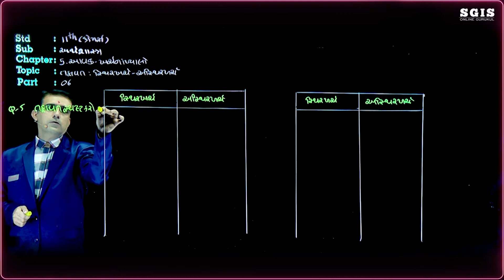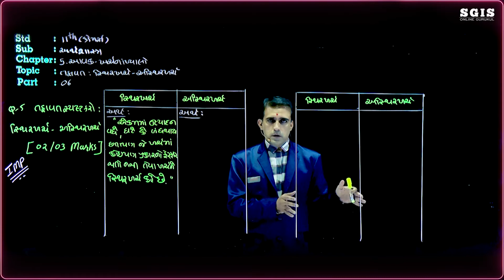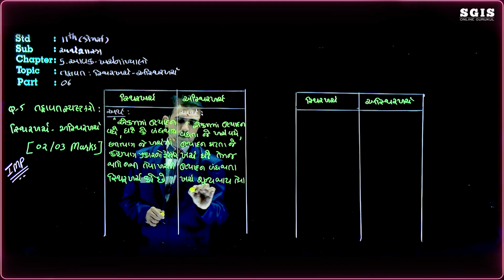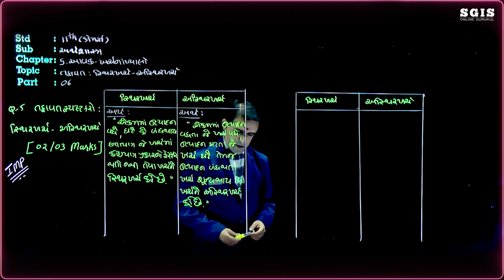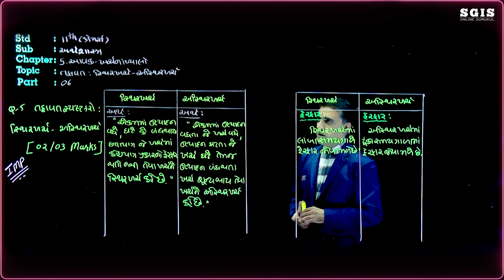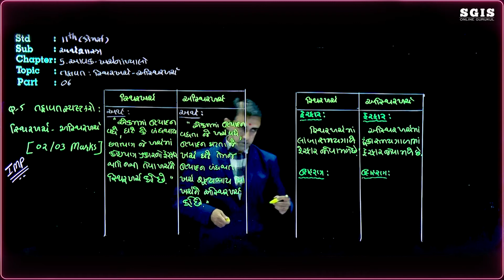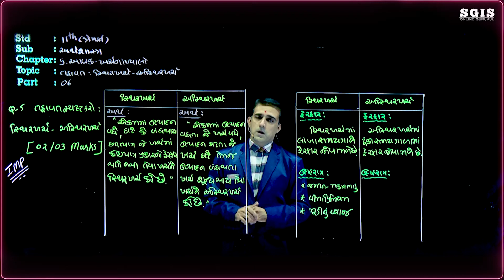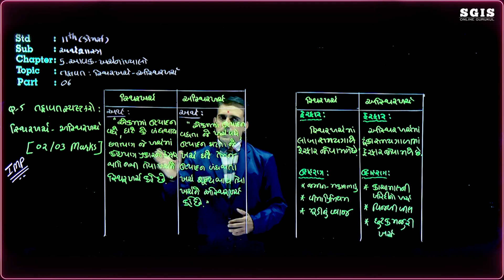SGIS | STD 11 Com.Eco. | Ch.5 આવક - ખર્ચના ખ્યાલો Part : 06 | GSEB | Ft.Sandip sir | G1763